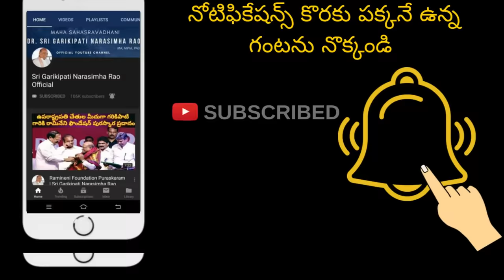Nitya Jeevithamlo Vedantham | Part #9 | Garikapati Narasimha Rao Latest Speech | Pravachanam | 2020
ఆరోగ్యంగా జీవించాలంటే తీసుకునే భోజనం ఎలా ఉండాలో చూడండి.
ఆరోగ్యంగా ఉండాలంటే నిత్యజీవితంలో వేదాంతం ఎలా ఉపయోగపడుతుందో చూడండి.
నిత్యజీవితంలో వేదాంతంపై మహా సహస్రావధాని శ్రీ గరికిపాటి నరసింహారావు గారి ప్రసంగం.
వ్యక్తిత్వ వికాసంపై గరికపాటి అద్భుత ప్రసంగం.

Sri Garikipati Narasimha Rao Speech On Nitya Jeevthamlo Vedantham.
Garikipati Pravachanalu about Vedantham.
Nitya Jeevithamlo Vedantham By Garikipati.

Please note that the correct surname is Garikipati. It is not Garikapati.

Sri Narasimha Rao is known for his rational approach to spirituality. Unlike other speakers of his ilk who focus on one theme at a time, Sri Narasimha Rao is a multi – faceted personality. From Sanskrit verses, this Avadhani shifts to Telugu literature, touches upon philosophy, moves over to NationalisticPride and reaches the core subject with elan.